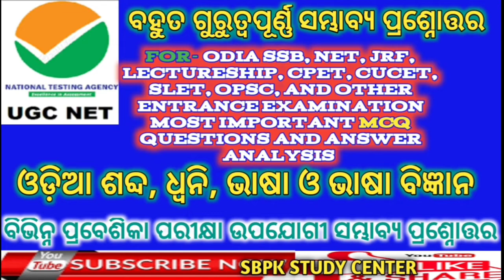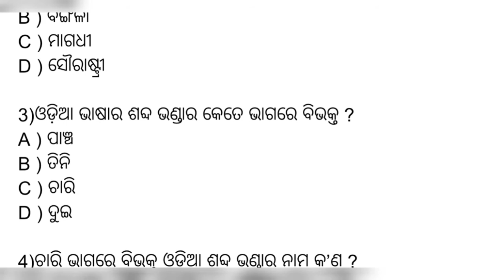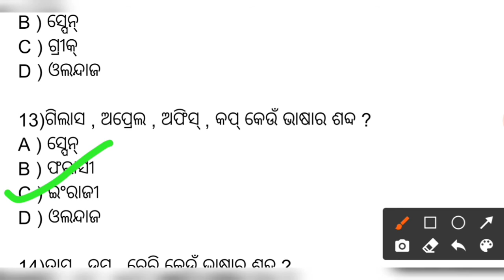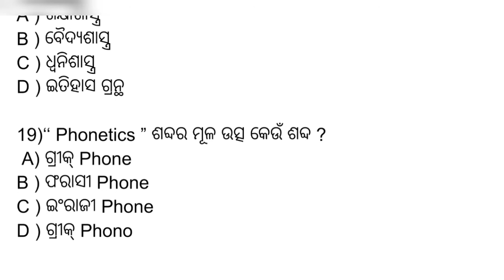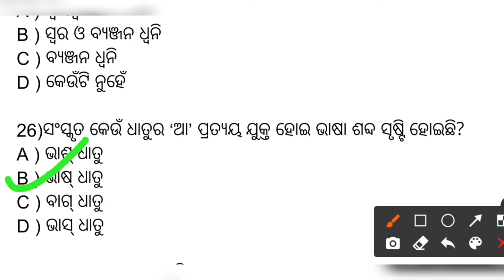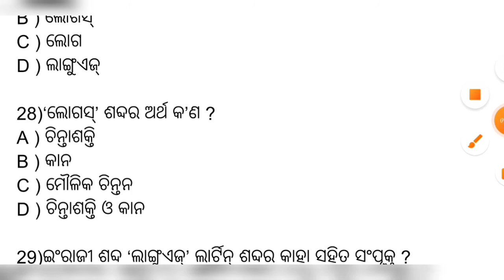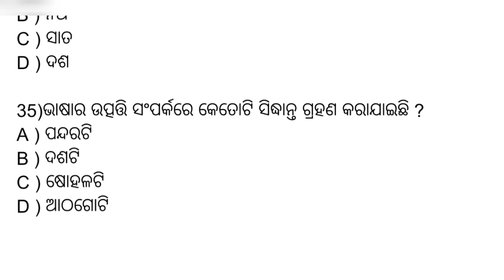ଓଡ଼ିଆ ଶବ୍ଦ, ଧ୍ଵନି, ଭାଷା ଓ ଭାଷା ବିଜ୍ଞାନMCQ/ODIA SABDA, DWANI, BHASA O BHASA BIGYAN/NET, JRF, SSB &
mcq_odia_sabda_dwani_bhasa_bhasabigyan_Question_and_ans /Odia NET, JRF, SSB, SLET,OPSC,PG AND OTHER ENTRANCE MOST POSSIBLE
ଓଡ଼ିଆ ଶବ୍ଦ, ଧ୍ଵନି, ଭାଷା ଓ ଭାଷା ବିଜ୍ଞାନ

👉ଓଡ଼ିଆ ସମ୍ଭାବ୍ଯ ପ୍ରଶ୍ନୋତ୍ତର ପ୍ରତିଯୋଗିତାମୂଳକ ପରୀକ୍ଷା ପାଇଁ
mcq_odia_sabda_dwani_bhasa_bhasabigyan_Question_and_ans FOR- ODIA SSB, NET, JRF, LECTURESHIP, CPET, CUCET, SLET, OPSC, AND OTHER ENTRANCE EXAMINATION MOST IMPORTANT MCQ QUESTIONS AND ANSWER ANALYSIS

# ଆପଣଙ୍କୁ ଆମର ଏହି ଚ୍ୟାନେଲକୁ ସ୍ଵାଗତ 🙏